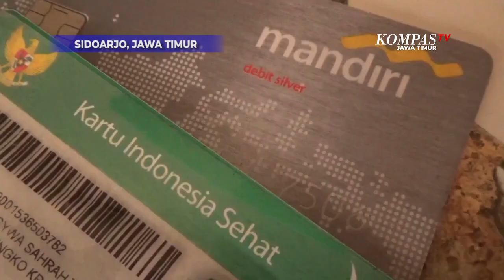Kesal Gegara Belum Terungkap, Warga Desa Tempel Krian Sidoarjo Unggah CCTV Pelaku Pencuri di Medsos!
Sidoarjo, Kompas.TV Jawa Timur - Ironis Dalam Semalam 2 Orang Pencuri, Membobol 5 Rumah Warga Di Desa Tempel, Kecamatan Krian, Kabupaten Sidoarjo. Barang, perhiasan dan juga uang, dengan nilai puluhan juta rupiah, berhasil di curi oleh kedua pencuri, yang terekam CCTV tersebut.

Sepekan sudah, para korban, warga Desa Tempel, Kecamatan Krian, Kabupaten Sidoarjo, melaporkan peristiwa pencurian, yang di alami oleh 5 warga setempat, kepada aparat kepolisian, masih belum membuahkan hasil yang menggembirakan.

Dalam hasil rekaman CCTV, yang kini tengah viral tersebut. Nampak kedua pelaku, yang diduga masih berusia belasan, dengan santai berjalan santai, meninggalkan lokasi kejadian, pada Senin dini hari lalu. Diketahui, ternyata kedua pelaku, membobol 5 rumah warga setempat. Dari tas dengan harga 20 Juta Rupiah, perhiasan, telepon seluler, hingga uang, berhasil di bawa oleh pencuri.

Menurut korban, kedua pelaku berhasil masuk kedalam rumah, dengan cara mencongkel jendela rumah para korbannya. Ironisnya seluruh korban, tidak mengetahui bahwa rumah mereka telah disatroni pencuri. Pencurian inipun bukan kali pertama terjadi. Sejumlah rumah warga, juga menjadi sasaran para pencuri.